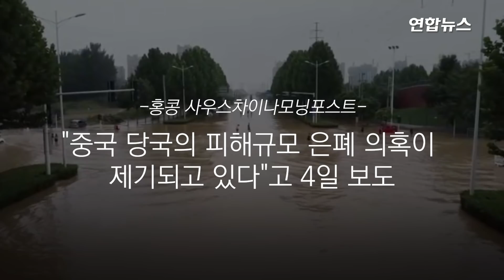중국 폭우 사망자 갑자기 급증…"피해규모 은폐 의혹"/ 연합뉴스 (Yonhapnews)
중국 폭우 사망자 갑자기 급증…"피해규모 은폐 의혹"
 (서울=연합뉴스) 중국 중부 허난(河南)성 물난리 사망자가 갑자기 대폭 증가하면서 당국의 피해 규모 은폐 의혹이 제기되고 있다고 홍콩 사우스차이나모닝포스트(SCMP)가 4일 보도했습니다.

   지난 2일 허난성 당국은 기록적 폭우에 따른 사망자가 302명, 실종자는 50명이라고 발표했는데요.

   이같은 사망자 수치는 불과 나흘 전 집계보다 3배 이상 급증한 것입니다. 폭우가 쏟아진지 이미 2주가 지난 시점이었는데요.

   앞서 지난달 29일 허난성 당국은 사망자가 99명이라고 발표했습니다.

   SCMP는 "정저우에 폭우가 쏟아진 지 3주 가까이 돼서 사망자가 갑자기 3배 증가하자 은폐 의혹에 대한 우려가 제기된다"며 "게다가 많은 시골지역이 흙탕물에 침수된 상황에서 신샹(新鄕)시 인근 마을들에서 사망자가 7명만 보고됐다는 점에 의문이 나온다"고 지적했습니다.

   반면 화동사범대 인제 교수는 관료주의와 더딘 복구 속도로 인해 집계가 늦어지는 것일 수 있으며 사망자 수는 시골 지역을 중심으로 향후 몇주, 심지어 몇달에 걸쳐 더 늘어날 수 있다고 말했습니다.

    제작:황윤정·남이경
    영상:로이터